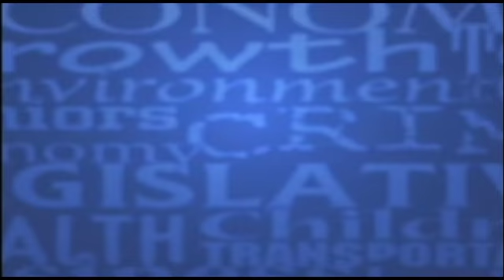After SPIN! Video - 6/7/2019 - "What Didn't You Get To Say?"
After SPIN! Video from the June 7th program:

In this video Rick Henderson discusses the potential outcome of the dispute between the state and Vidant Medical Center at ECU.